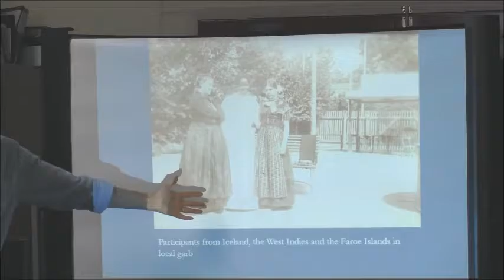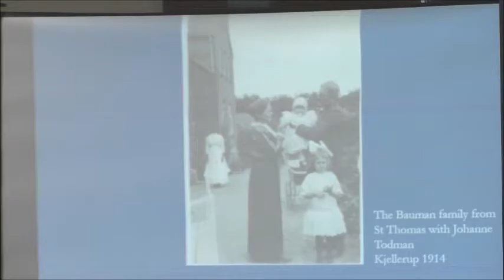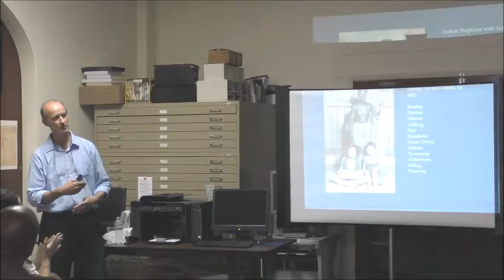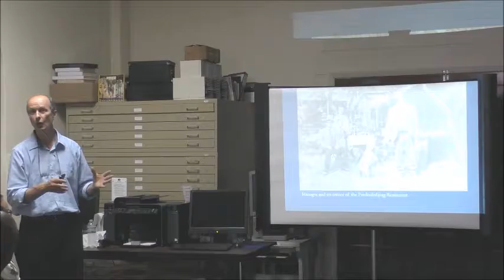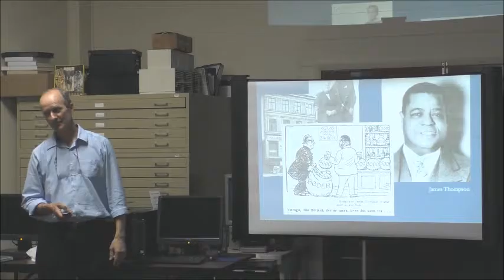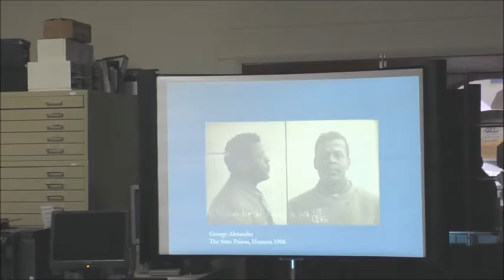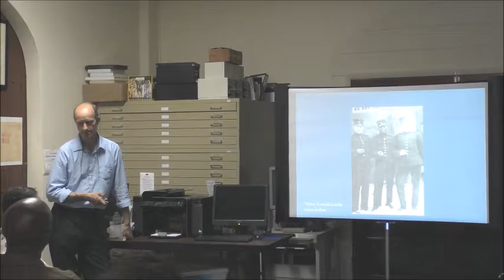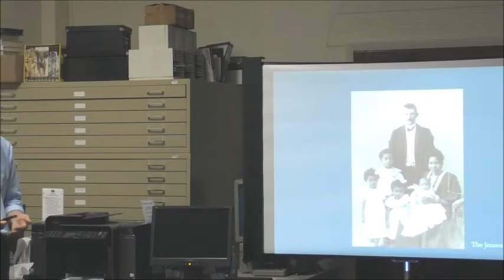Per Nielsen - Black Danes in Denmark, 1880s - 1920s - Part II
Per Nielsen - Black Danes in Denmark, 1880s - 1920s
Presented at Caribbean Genealogy Library on January 28, 2017